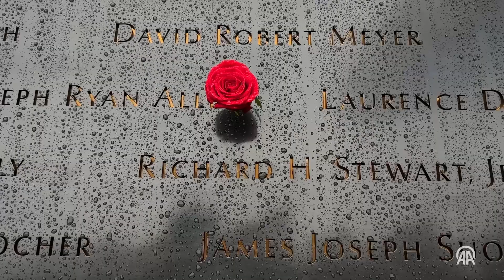İkiz Kulelerin yıkıldığı alan "turistik mekana" dönüştü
"İkiz Kulelerin" yerine inşa edilen, Amerika kıtasının en yüksek gökdeleni, 11 Eylül Müzesi ve saldırılarda hayatını kaybedenlerin isimlerinin yazılı olduğu havuzların bulunduğu anıt park, her yıl milyonlarca ziyaretçi ağırlıyor.